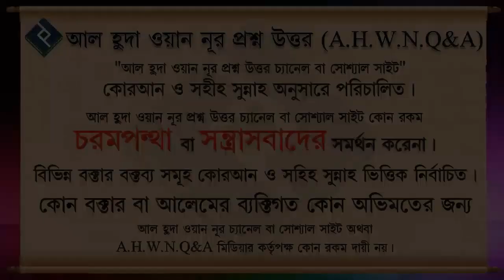আইয়ামে বীজের সিয়ামের দিন যদি দাওয়াত আসে তাহলে করণীয় কি ᴴᴰ┇শায়খ শাহেদ আল মাদানী